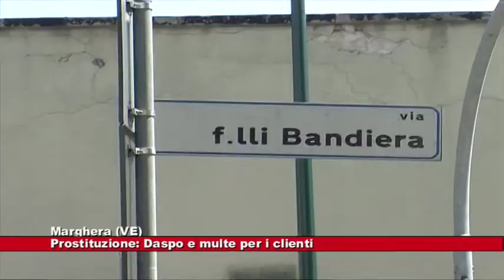# Marghera : Daspo e multe per i clienti delle prostitute 17.07.2019